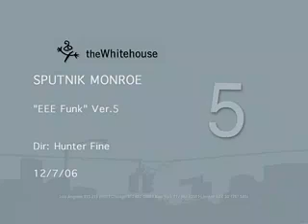"EEE Funk" by Sputnik Monroe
school girls land on a planet where capitalist robots are revoltin. Directed by Hunter Fine.